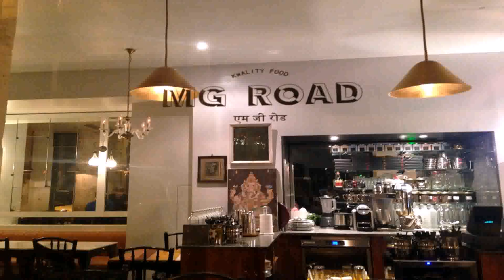Restaurant Interior Design Ideas India